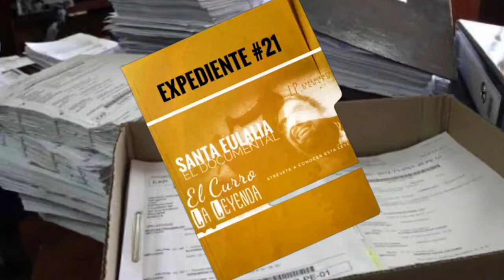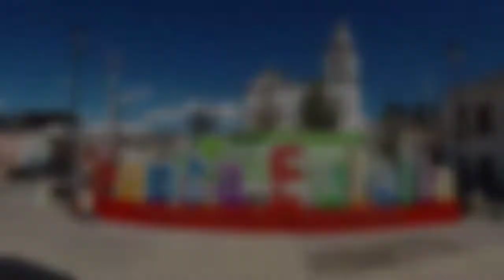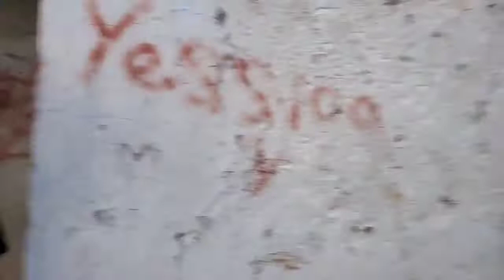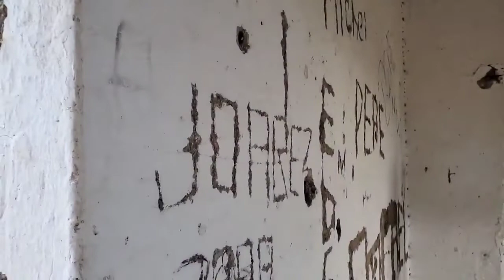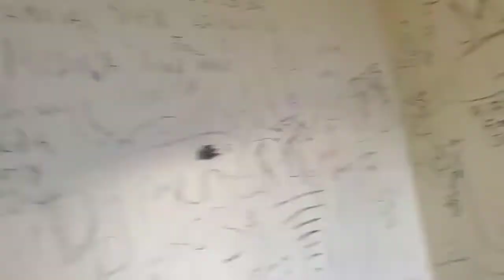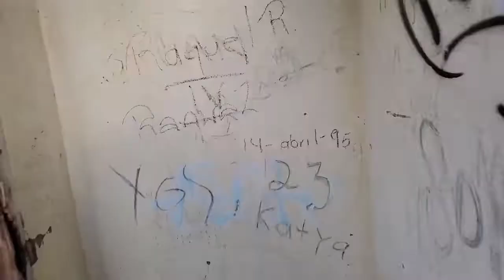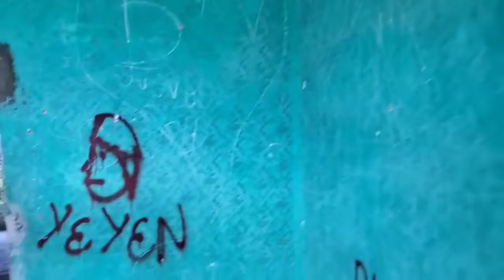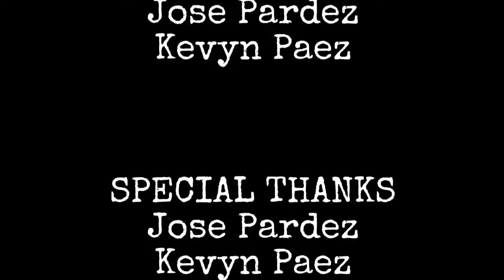EXPEDIENTE #21: DOCUMENTAL DE SANTA EULALIA Y LEYENDA DEL CURRO.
Hoy vamos a indagar un poco en el origen del poblado de Santa Eulalia, vamos a ver como era vivir en aquellos años dorados, cuando la fuente de trabajo era la minería y como es que nace la famosa leyenda del Curro.

Contactanos por EMAIL.

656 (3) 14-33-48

si este video es de su agrado, por favor, regalame un like y deja tu comentario, para que youtube nos haga llegar a más personas, y si no te has suscrito al canal, te invito a que te suscribas y actives la camapanita de notificaciones, es completamente gratis.